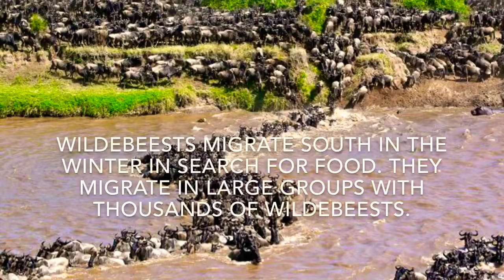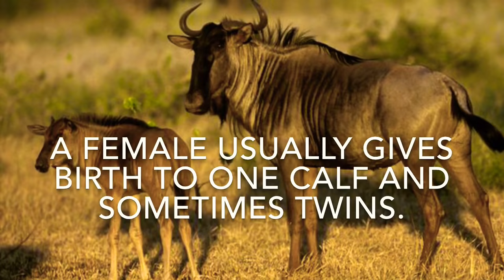Interesting Facts About Wildebeests